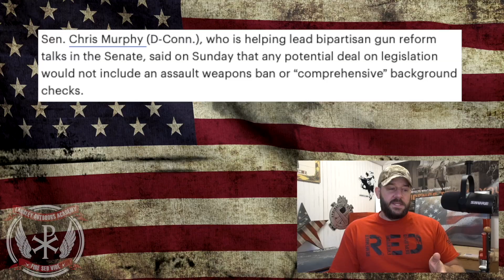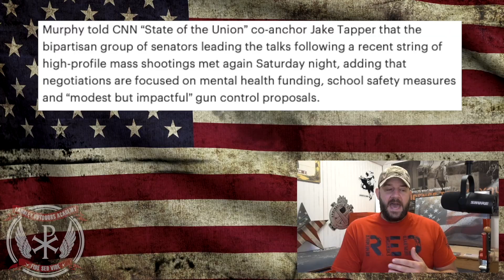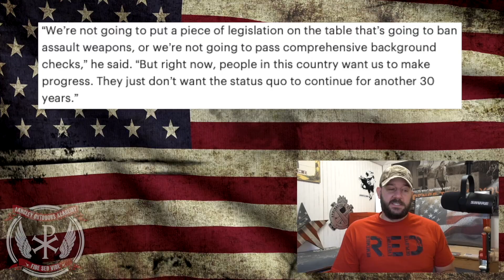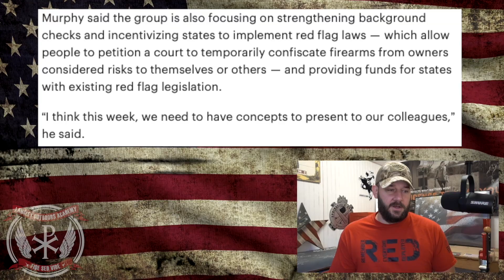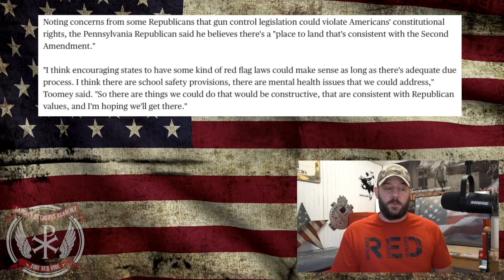HUGE UPDATE: Mr. Gun Control says NO AR BANS or “comprehensive” background checks in the Senate...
In tonight's episode, we discuss Chris Murphy's inteveriew today in which he let gun controllers know that there will be NO AR BAN or HR 8 and HR 1446... This is a massive development as up until now, everything has been on the table...  Well, that table just got a lot smaller tonight, and Gun Controllers are going to be FURIOUS...